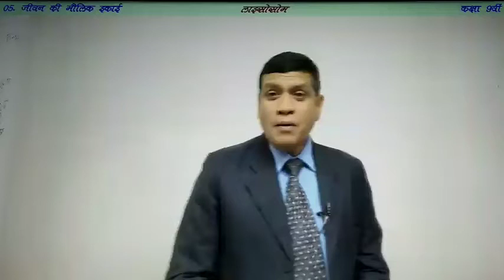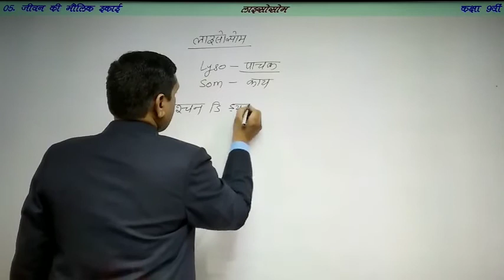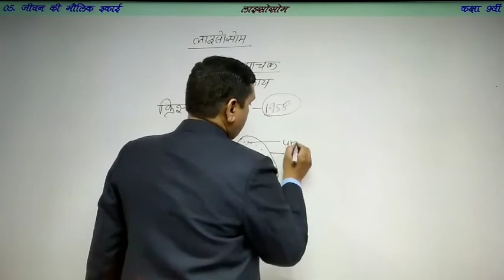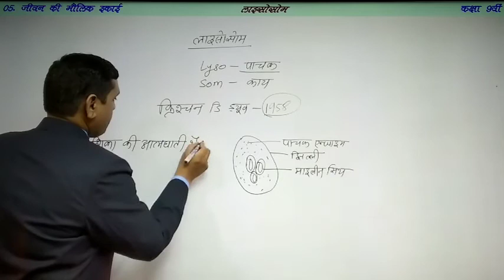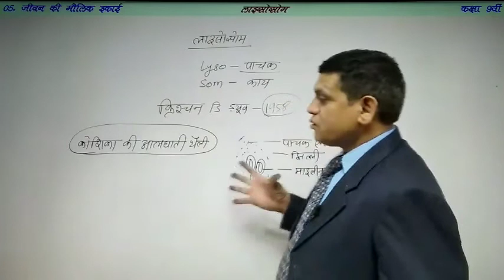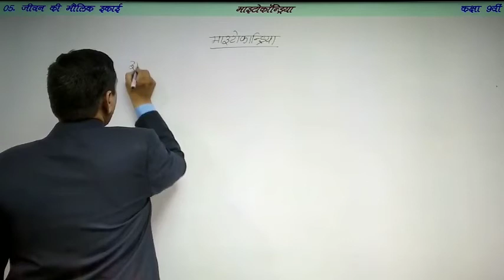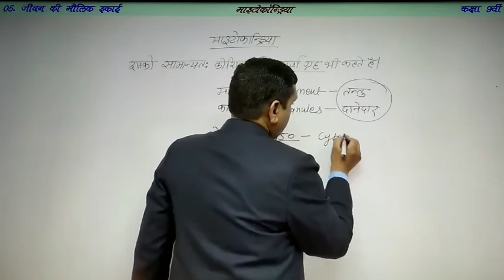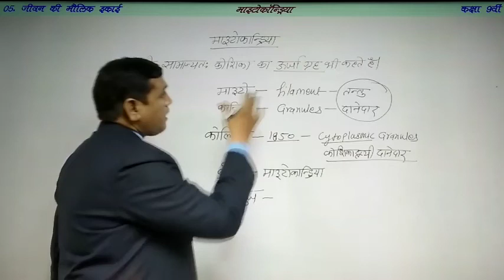Class-IX | Sub-Science(Bio) | Chapter-5